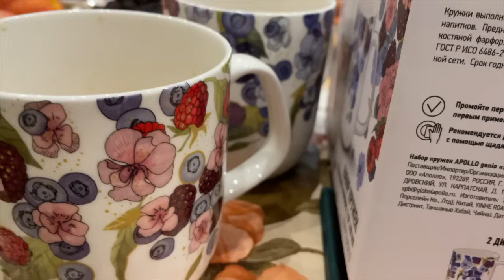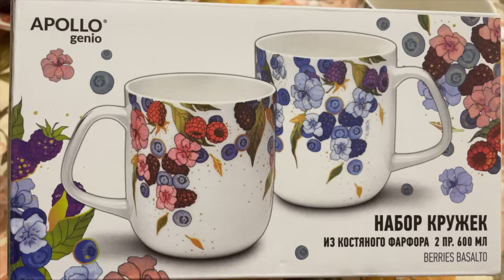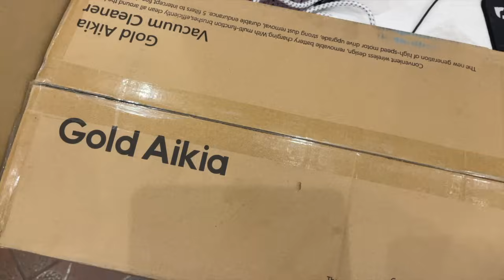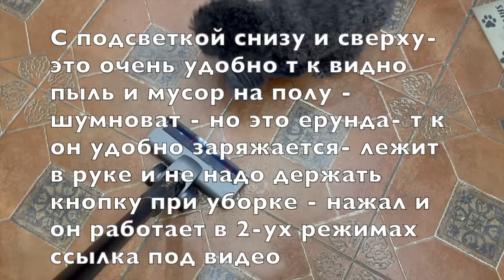После урагана💨Новый пылесос🎁Как разделать сома🐬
😃 Мы поднимем вам настроение и научим новому!
🤔 Дадим советы (и вредные тоже 😎)
😮 Поговорим на разные темы.
В нашей семье 6 человек, поэтому Вы с нами не заскучаете уж
точно).

Пылесос
Вертикальный беспроводной пылесос (черно-золотистый), С LED обнаружения пыли,25000Па, XC-V8pro

Кружки
Набор кружек 600 мл 2 шт "Berries Basalto"  APOLLO

У нас очень разносторонний канал мы занимаемся:
✅ покупками и распаковками  📦

✅ вкусно и быстро готовим

✅ бытовухой, но пытаемся её оптимизировать и сократить к минимуму 🤪

✅ тестируем средства ухода и декоративную косметику 💄  💅

✅ жизнь наших любимых собачек трёх весёлых пуделей  🐩